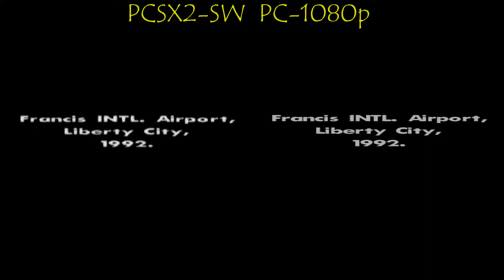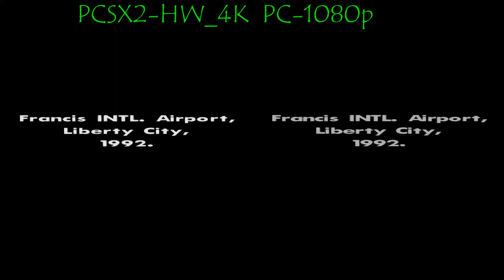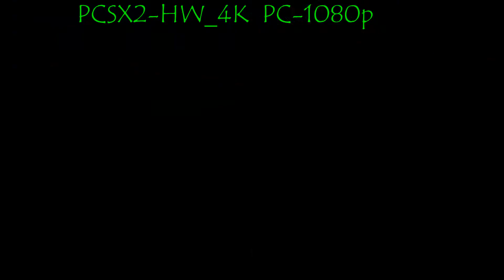PCSX2 1.5.0 VS PC - GTA: San Andreas (2004). Ingame SW / HW 4K 100FPS. Dx11 #3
My Spec:
Grand Theft Auto: San Andreas (U) + BIOS (U) 1.60
Realtime Footage
Сан Андрэс для PS2 и ПК :D
Как по мне, то для PS2 лучшая версия данной игры.
PC - Steam версия игры, максимальные настройки графики
PCSX2 - оригинальный диск PS2 2004 года.
SW-Mode без хаков, 60фпс
HW-Mode с разгоном эмулятора до 100фпс
По настройкам (HW-Settings):
- DirectX 11,
- Render Custom 3840*2160p,
- Mipmaping: Off,